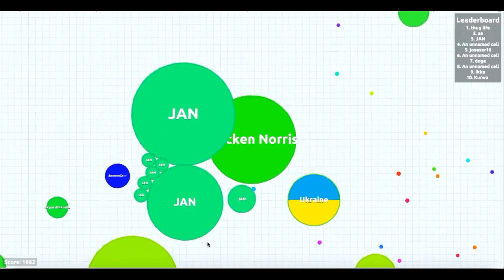AGARIO TROLLING + EPIC WINS #3 - Agar.io